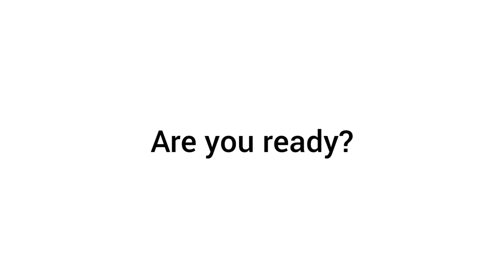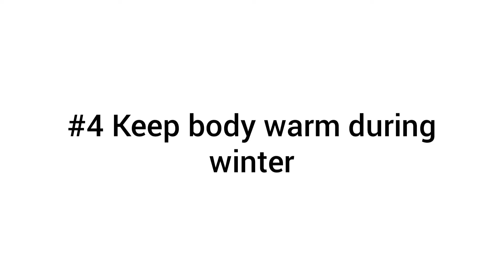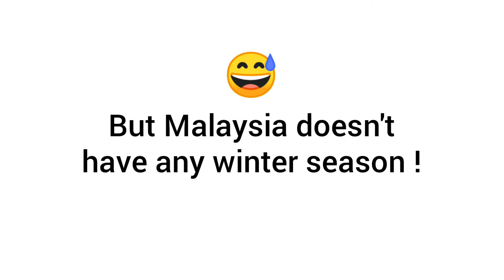Science 25March2020 Class F2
Today's Lesson : Ways We Use Heat